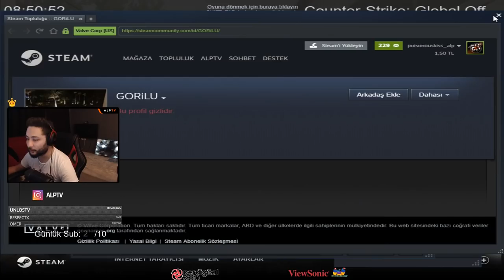UNLOST ALP RASTGELE LOBİ GİRİYOR